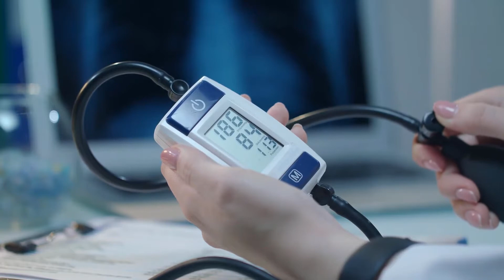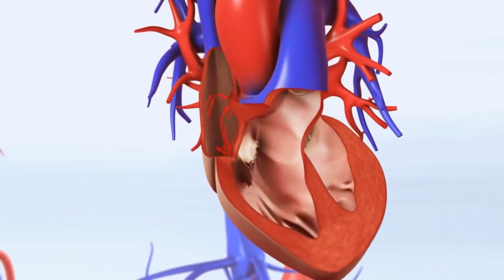Qué es una fístula arteriovenosa dural